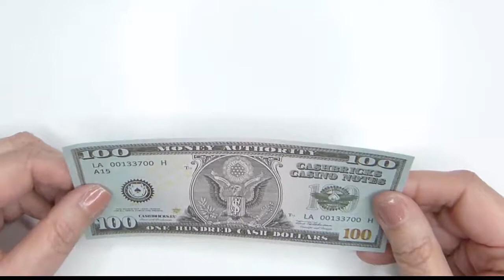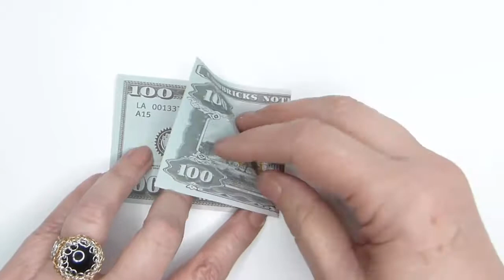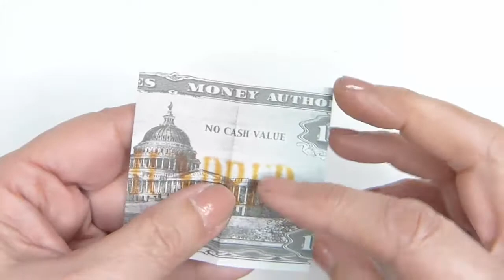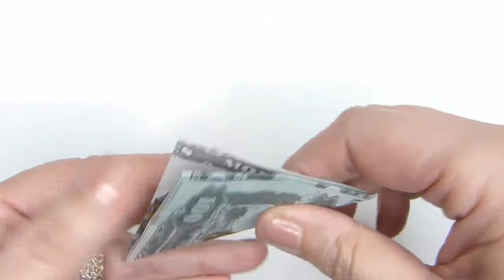PIKACHU ORIGAMI - GATO PIKACHU ORIGAMI CON BILLETE - ORIGAMI POKEMON